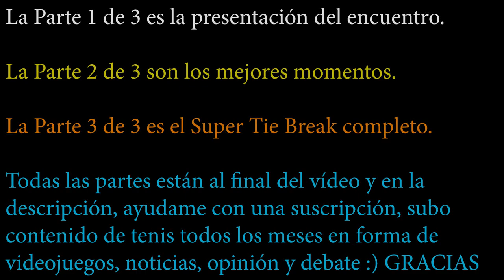LAVER CUP 2018 Federer y Djokovic JUNTOS en DOBLES! - Mejores Momentos (Parte 2)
OTROS DATOS

➜Skype: "DonPjC"
➜Ps3 y Ps4: "Pj17103"
➜Steam: DonPjC